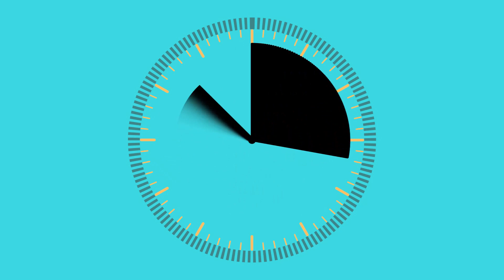O modlitbe - Jozsef Nagy - 20 minútovka